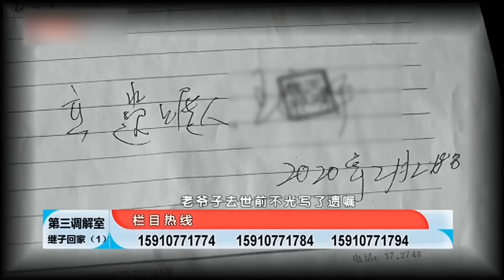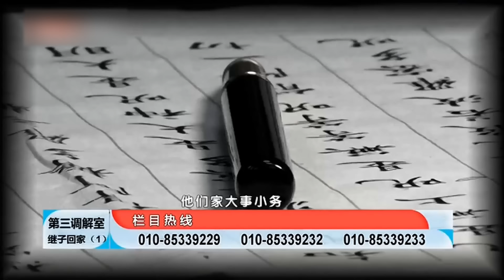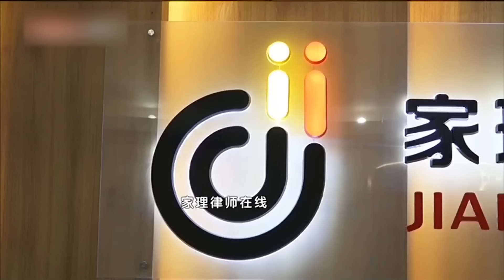二婚丈夫去世, 继子选墓地直接挑38万的, 继母: 我最多出8万！得知名下一栋别墅全场傻眼【毕金仪陈旭调解】